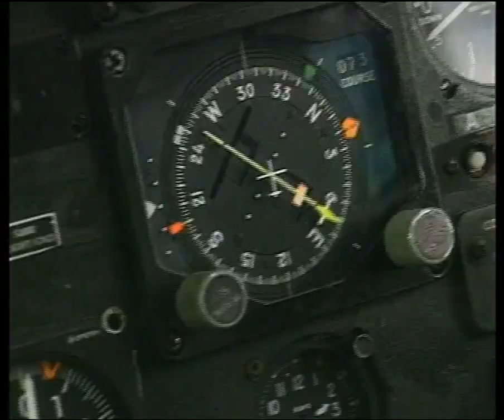Melowa Paralowa .. Bodu Gee - මෙලොව පරොලොව .... බොදු ගීතය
Subscribe කරලා එකතු වුනු හැමෝටම ස්තුතියි තාමත් අපිව subscribe කරලා නැත්තම් දැන්ම අපිව subscribe කරලා එකතු වෙන්න Welcome to " eLanka (All in one Media and IT solutions) @ elankamedia " YouTube Channel We will provide you with the essentials to improve education by giving you the guidance you need to shape social and human behavior along with entertainment. This ad-free channel brings important and meaningful videos to people. It offers educational, musical, aesthetic tours, travel, excursions, recreational, political, topical events, special events, anniversaries, public workshops, substantive, interactive, quality, enjoyable, programs. ⚠ Warning: This content was originally produced by " eLanka (All in one Media and IT solutions) @ elankamedia  " You tube Chanel, who owns 100% exclusive copyright worldwide; Do not re-upload, redistribute or reproduce this content to avoid copyright strikes.
වෙලඳ දැන්වීම් පලකිරීමකින් තොර මෙම නාලිකාව විසින් සුවහසක් මිනිසුනට වැදගත් හරවත් වීඩියෝ ගෙන එනු ලබයි. අධ්‍යාපනික, සංගීත, සෞන්ධර්්‍ය චාරිකා, ගමන්, විනෝද චාරිකා,  විනෝදාත්මක, දේශපාලනික, කාලීණ වැගත් සිදුවීම්, විශේෂ උත්සව, සංවත්සර, මහජන වැඩමුළු, හරවත්, පාරසරික, ගුණාත්මක, රසවින්ද, වැඩසටහන් මේතුල ඉදිරිපත් කරයි. මෙම 100% කොපිරයිට් කරන නාලිකාවකි. උඩුගත කිරීමෙන් වලකින්න.

This ad-free channel brings important and meaningful videos to people. It offers educational, musical, aesthetic tours, travel, excursions, recreational, political, topical events, special events, anniversaries, public workshops, substantive, interactive, quality, enjoyable, programs. This is a 100% copyrighted channel. Avoid uploading.